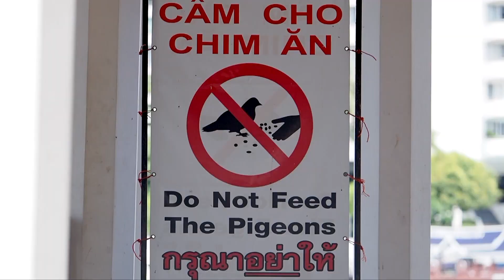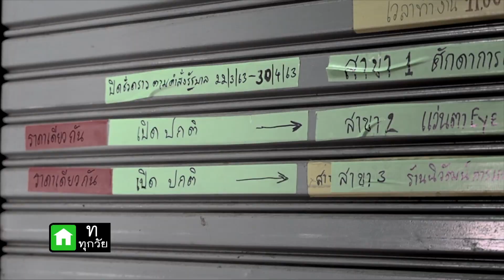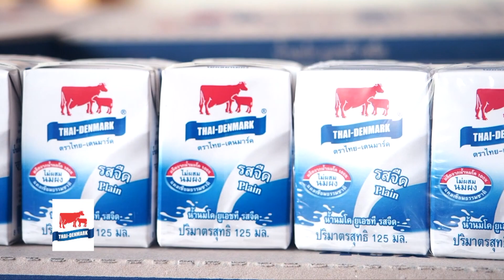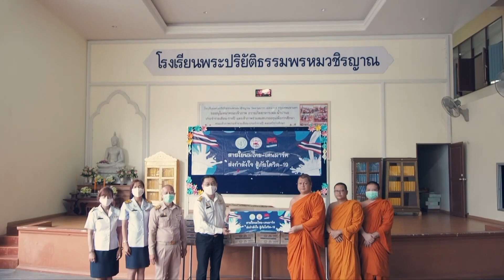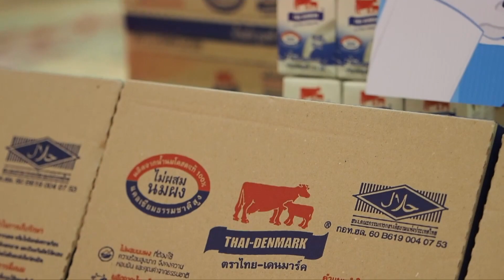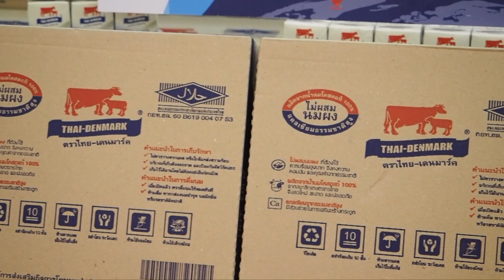วัดราษฎร์ศรัทธาธรรม (บางชัน) | Full HD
วันนี้ รายการ ธรรมดี ได้ดี easy life พบกับเต้อีกเช่นเคย แต่วันนี้ต่างออกไป
พบกับพิธีกรรับเชิญ คือโค้ชยรรยง ทองประยูร และแขกรับเชิญดาราศิลปินกับพี่หวิว ณัฐพนธ์

พบกับเรื่องราวของการทำความดีที่วัดราษฎร์ศรัทธาธรรม (บางชัน)
แต่จะน่าสนใจแค่ไหน
ติดตามรับชมกันเลยครับ